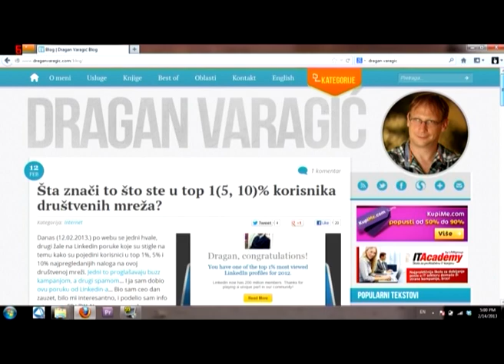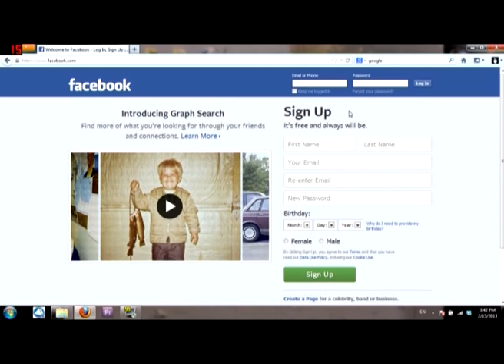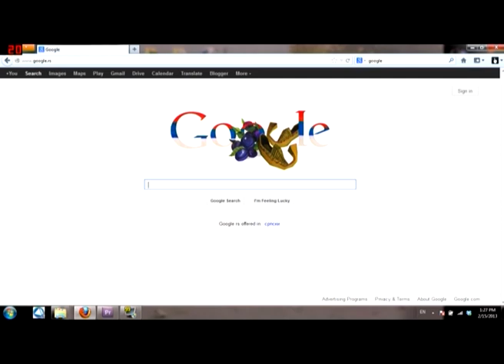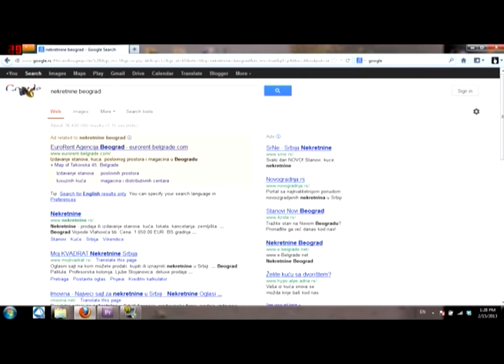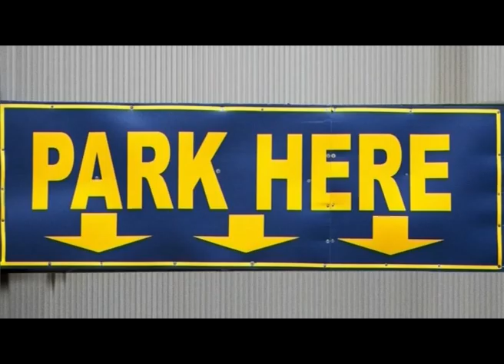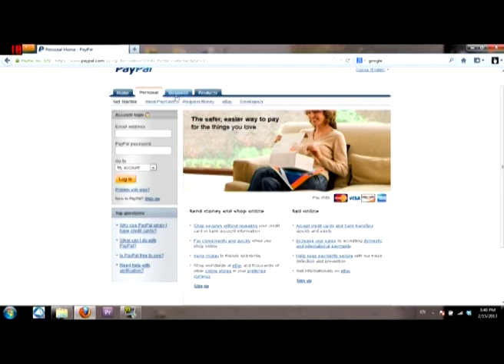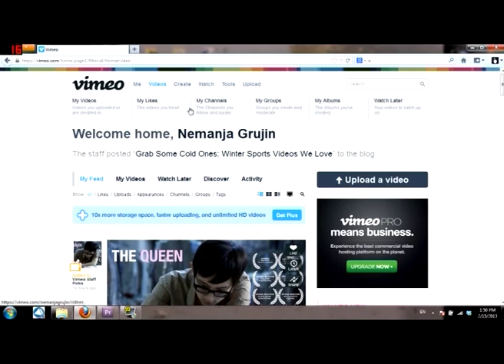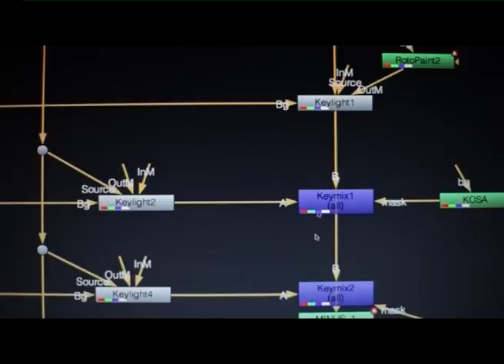Vredi znati - Kako zaraditi putem interneta 18.2.2013.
Emisija je emitovana 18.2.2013. godine.

U ovoj emisiji iz serijala "Vredi znati", ukazaćemo vam na pozitivne strane interneta - kako možete da se oglašavate i reklamirate koristeći popularne društvene mreže, šta je to blog, koji su to sajtovi gde možete tražiti novac ukoliko imate neki kreativni projekat, šta je to "klik" i šta on znači za internet portale, a saznaćete i kada će popularni paypal konačno doći u Srbiju.

Sagovornici u emisiji:
Stefan Lazarević, državni sekretar za telekomunikacije, informaciono društvo i poštanski saobraćaj;
Jasna Matic, državna sekretarka za digitalnu agendu;
Sanja Jovanović, google adwords profesionalac;
Istok Pavlović, predavač na Fakultetu za medije i komunikacije u Beogradu;
Dragan Varagic, bloger i online strateg;
Mirko Milošević, koautor filma "Ozon" i supervizor vizuelnih efekata i
Joler Vladan, direktor "Share fondacije".

Urednik emisije: Nemanja Grujin
Reditelj: Marko Kaćanski
Snimatelj: Arpad Garbac
Montažeri: Boris Havran i Marko Stepanović
Urednik dokumentarno-obrazovnog programa: Đura Mrđa